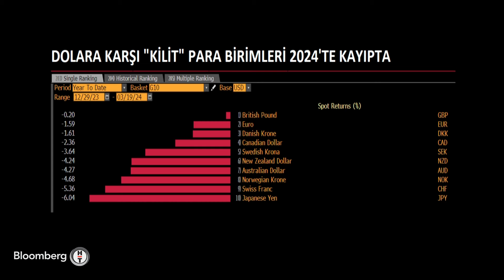Grafik Düellosu - Nvidia Yeni Yapay Zeka Çipini Tanıttı | 19 Mart 2024